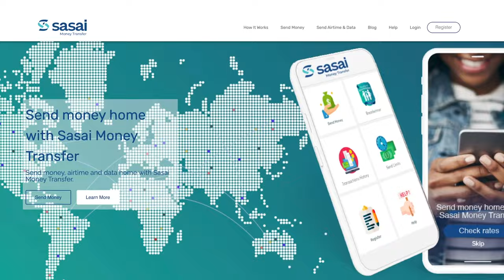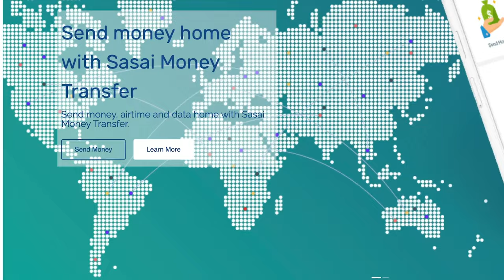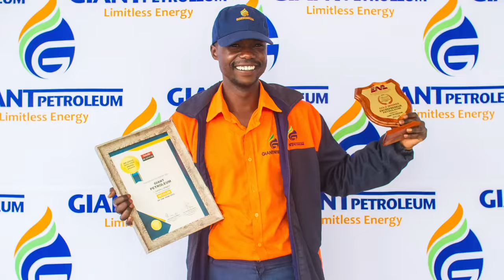Dj Ollah 7 chats with Cornelius Emmanuel Muzenda who is exceptionally good in academics and art....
Dj Ollah 7 chats with Cornelius Emmanuel Muzenda who is exceptionally good in academics and art as well, he has a talent for luxury cars and he draws to the dot.